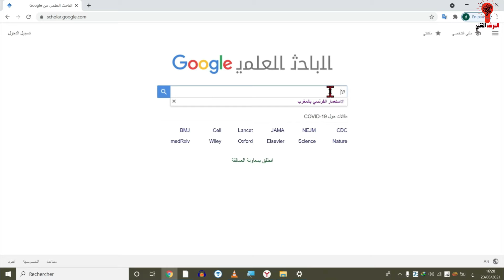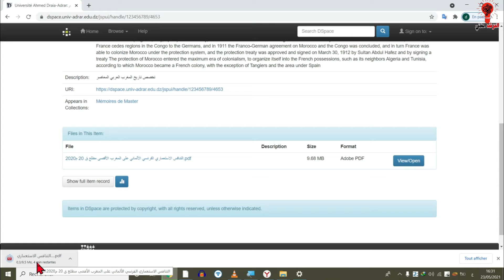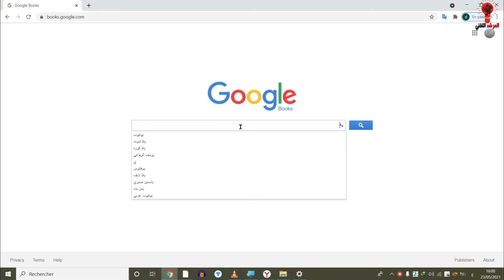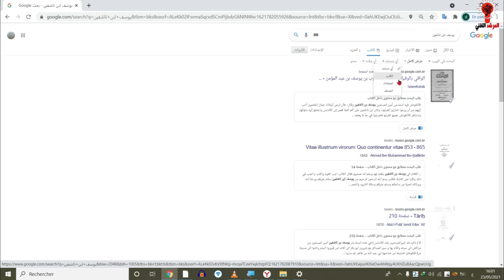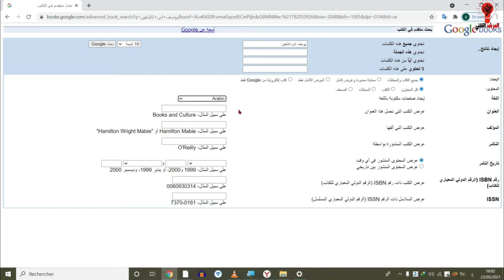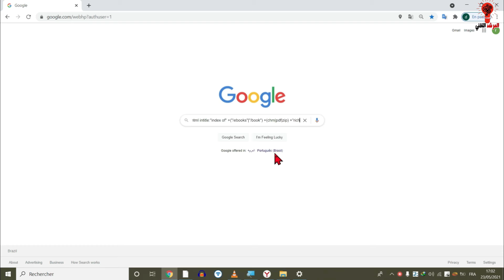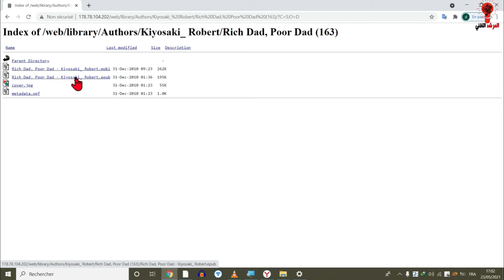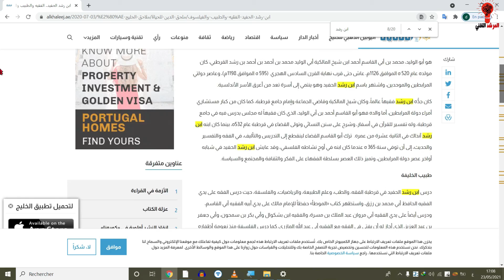خمس طرق تسهل عليك انجاز البحث الجامعي بسرعة قياسية طرق حصرية 2021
في هذا الفيديو قدمت للطلبة والباحثين خمس طرق تسهل انجاز البحوث الجامعية بسرعة قياسية ،  حيث أن انجاز البحث الجامعي كيف ما كان غالبا يكون ذو مشقة كبيرة ، لكن بتتبع هذه الطرق التي قدمتها فـ كيفية كتابة بحث جامعي ستصبح سهلة نوعا ما ، حيث سيختصر صاحبها على الوقت وعناء البحث في طيات الكتب .
كما أن هذه الطرق ستفيد خاصة الطلبة المقبلين على إنجاز بحث الإجازة وخاصة فيما يخص منهجية بحث الإجازة ، بإعتبار أن بحث الإجازة هو أول بحث جامعي يواجهه الطالب ويحتك من خلاله بالكثير من المصارد والمراجع المتعدد والضخمة .
المواقع المذكورة في الفيديو
كود ايجاد الكتب
-inurl:htm -inurl:html intitle:"index of" +("/ebooks"|"/book") +(chm|pdf|zip) +"BookName"
cntrl +F